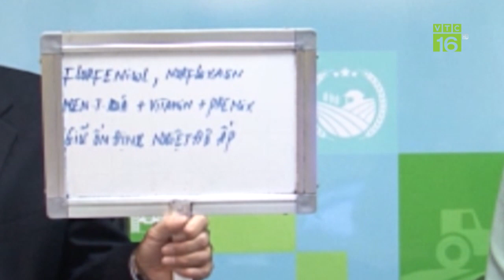"Phù phép" để cây ổi ra quả theo ý muốn I VTC16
VTC16 | Để cây ổi ra quả theo ý muốn, việc cắt tỉa cành giai đoạn sau thu hoạch đúng kỹ thuật đóng vai trò quan trọng.